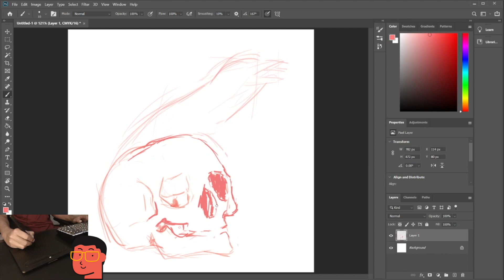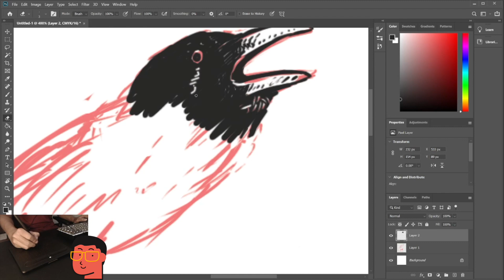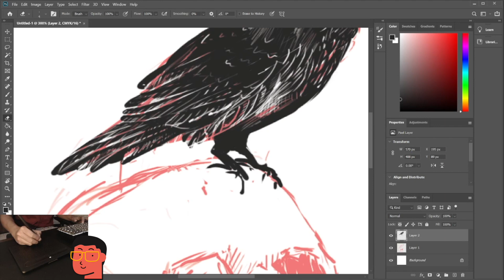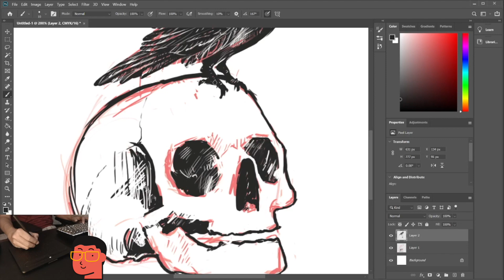Fast digital drawing timelapse design for t-shirt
Membuat gambar gagak mengunakan adobe photoshop. Kalau misal ada pertanyakan, masukan atau kekurangan komen di bawah atau di instagram.

Project selanjutnya bikin apa ya?

adobe photoshop indonesia, adobe photoshop, adobe photoshop tutorial, drawing, sketch, illustration.